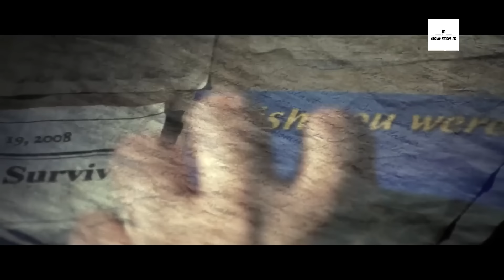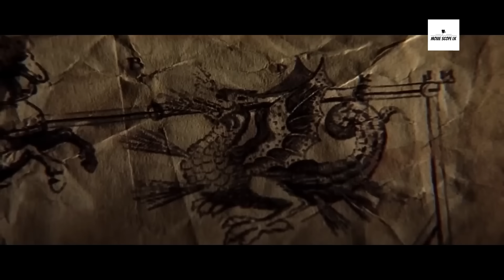වර්තමාන කාලෙට මකරු ආවොත් මොන වගේ දෙයක් වෙයිද 😱| Review & Recap by Movie Scope Lk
රූපවාහිනී කතා මාලා සහ චිත්‍රපට වල කතාව සරලව, පැහැදිලිව ඉදිරිපත් කිරීමයි අපගේ බලාපොරොත්තුව.

If you would like to remove any movie clips I have used in this video, send an email to and your clips will be removed immediately. We have invested a lot of time and effort to raise this channel. I am happy to give the revenue to you.